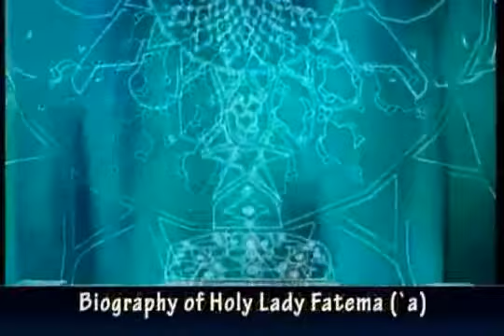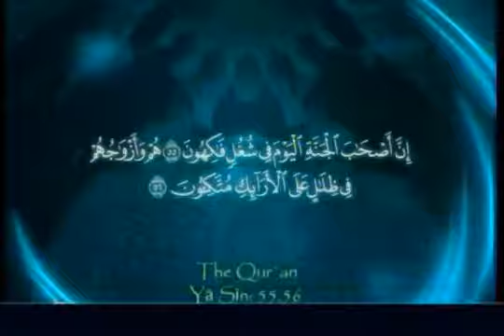Biography 03 Lady Fatima (s.a)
Lecture by Sayed Ammar Nakshawani,
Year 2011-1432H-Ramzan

Dr. Sayed Ammar Nakshawani is regarded as one of the most powerful speakers in the Muslim world.